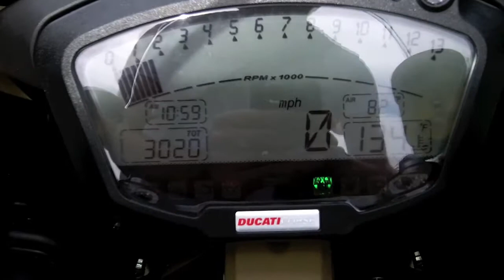Pre-Owned 2013 Ducati 848 EVO Dark at Euro Cycles of Tampa Bay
This pre-owned 2013 Ducati 848 EVO Dark is available for sale at Euro Cycles of Tampa Bay located at 8509 Gunn Highway located in Odessa, Florida 33556 PH: Web